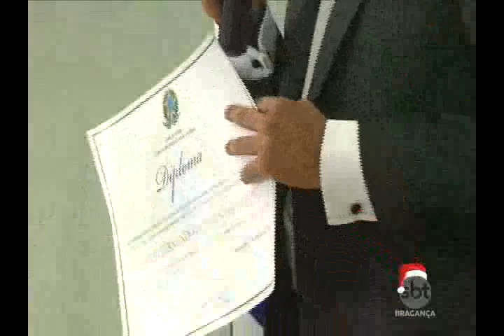Prefeitos e vereadores de Bragança e Tracuateua são diplomados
Na mesa que dirigiu a diplomação de prefeitos e vereadores dos municípios de Bragança e Tracuateua estavam o juiz eleitoral de Bragança Roberto Ribeiro Valois, o promotor de justiça eleitoral, Bruno Beckembauer, a chefe de Cartório Alda Góes e João Paulo, técnico eleitoral.

A cerimônia iniciada por volta de 10h da manhã desta quarta-feira, 14, lotou o salão Beneditino.
No ato, antes da diplomação, Bruno Beckembauer aproveitou a ocasião para falar aos eleitos da importância do Ministério Público no acompanhamento dos trabalhos do executivo e legislativo.

Bragança e Tracuateua correspondem a 13ª Zona Eleitoral, por isso a diplomação acontece em mesmo tempo.

De Tracuateua, 11 vereadores receberam a diplomação, entre eles apenas uma mulher.

Logo após foi a vez do vice-prefeito José Braulio da Costa, seguido de Tamariz Cavalcanti Filho, eleito a governar o município de Tracuateua até 2020.

Os eleitos do município de Bragança foram diplomados em seguida. Das 17 vagas, apenas 16 foram preenchidas no ato, exceto a de Fernando Julifer, vereador eleito, mas que teve sua candidatura cassada por crimes de infidelidade partidária e abuso de poder político.

Assim como Tracuateua, a Câmara de Bragança terá apenas uma mulher, a vereadora reeleita Irene Farias.

Praticamente todos os vereadores diplomados usaram de seu tempo para agradecer os votos e se comprometer a fazer um bom serviço. Entre eles o vereador Rivaldo Miranda, do PMDB.

Após isso, aconteceu a diplomação de prefeito e vice prefeito de Bragança, Raimundo Nonato Oliveira e Mario Ribeiro Junior. Raimundo Oliveira, em parte do discurso chegou a se emocionar.